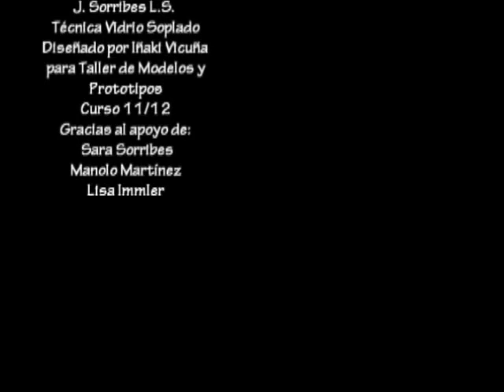mushroom lamp vidrio soplado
lampara en vidrio soplado con base de madera de sabina
diseño para taller de modelos y prototipos 11/12
por inaki vicuna
musica lord of the rings soundtrack Howard Shore / Concerning Hobbits